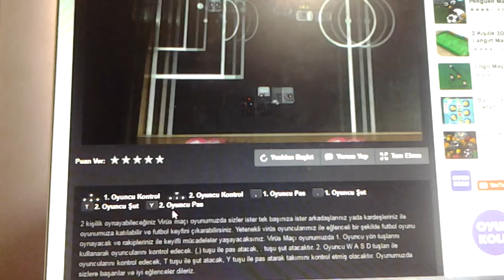Virüs maçı 3.bölüm kaybettim